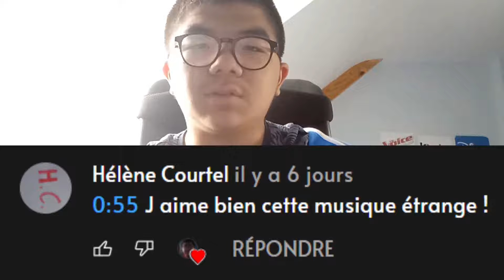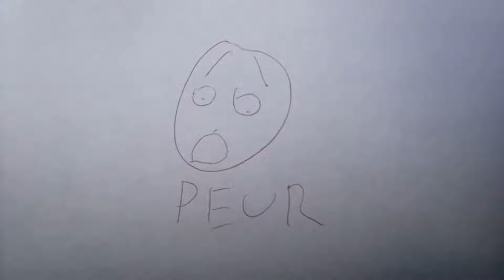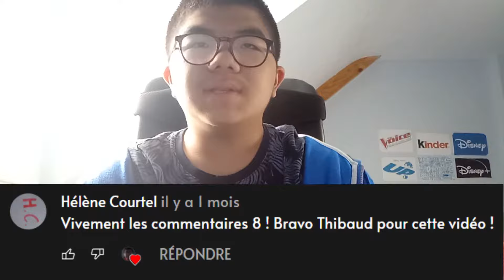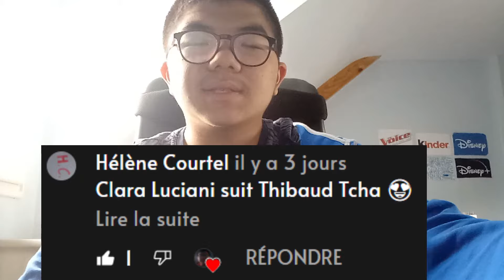Vilains votre commentaires et réponses #3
N'oublie pas un commentaires et réponse de discussion pour faire un IME Poligné c'est une ville en France...